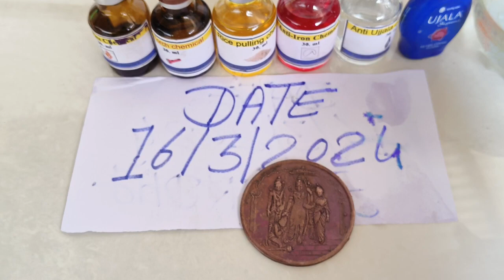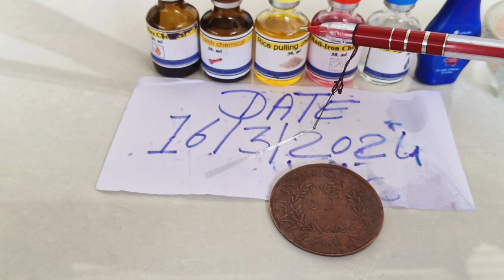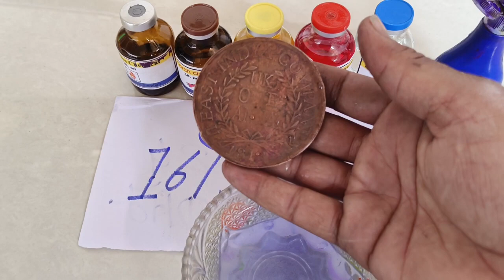#1818 ram Sita dar#ricepuller coin#trochc cutting#autofire chemical available